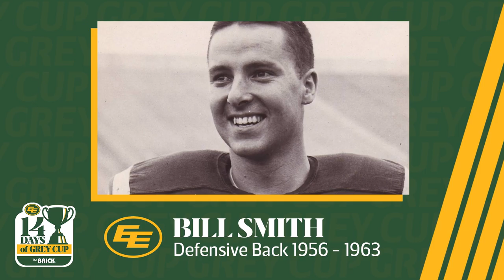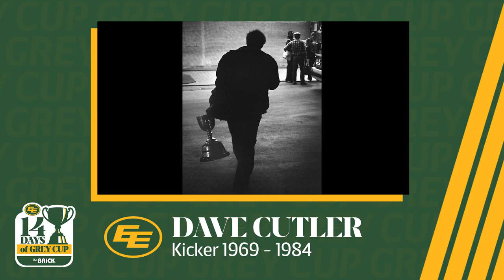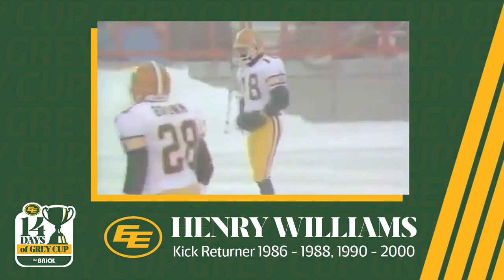Edmonton's 14 Days of Grey Cup, presented by the Brick - Retrospective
In honour of the EE Football Team's 14 Grey Cup Championship wins, the club will be celebrating with the "14 Days of Grey Cup presented by The Brick" from Sunday, November 8 until Sunday, November 22, with a pause for Remembrance Day on November 11.

The EE Football Team will celebrate each of their championships with stories from EE Legends, life-long fans and the people who formed the foundation of the franchise.

The team will feature two championship game streams, presented through Facebook Live. On Monday, November 16, a stream of the 2005 Grey Cup Championship and on November 22, what would be Grey Cup Sunday, the classic 1980 Grey Cup Championship.